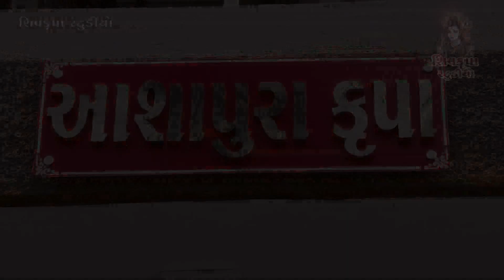Aavi Rudi Ajvadi Rat || Dhaval & Kunjan || Engagement Part - 6 || Porbandar-2021